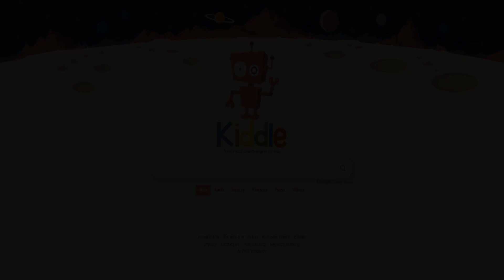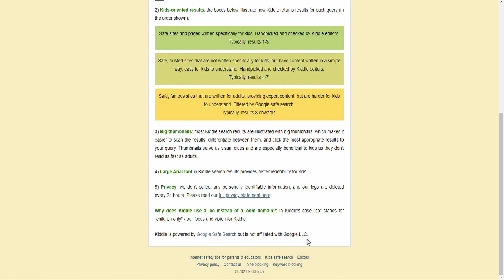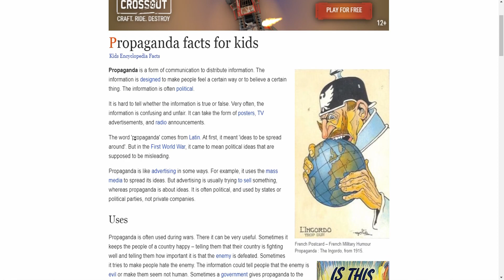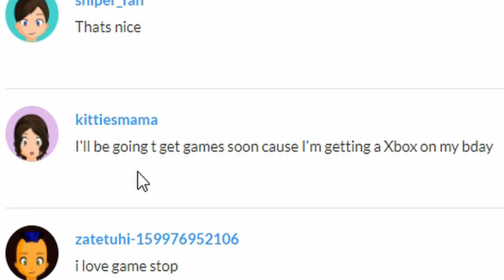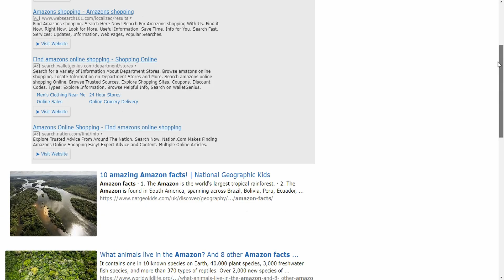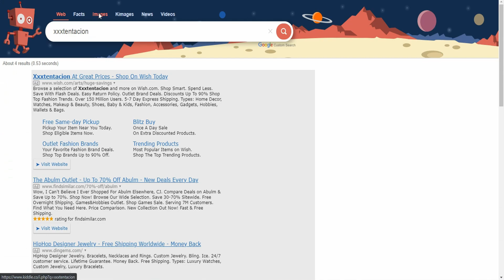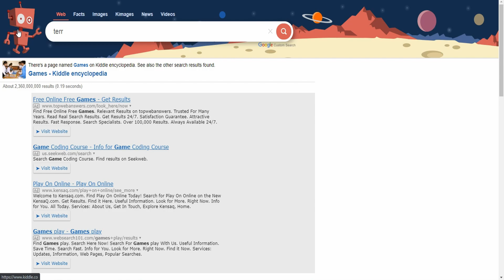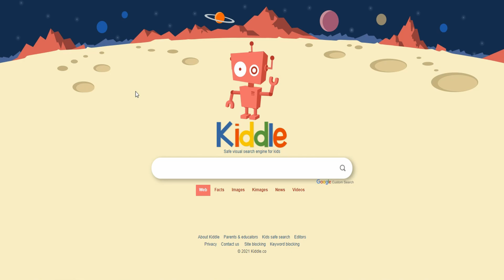Kiddle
Another entry into the exploration of the internet, this week looking at a search engine made for kids.